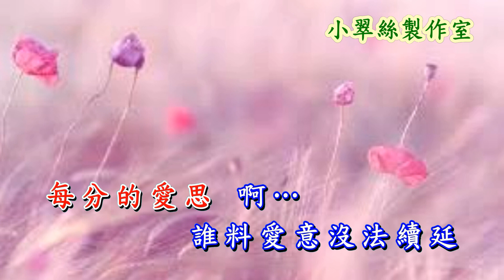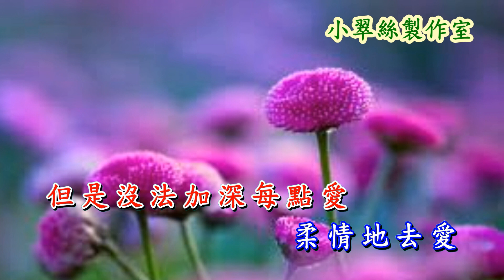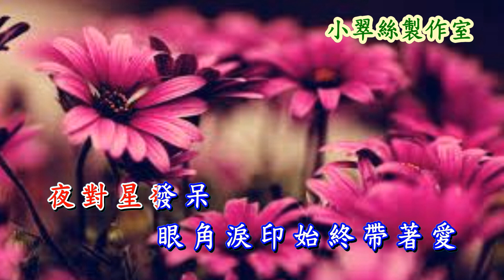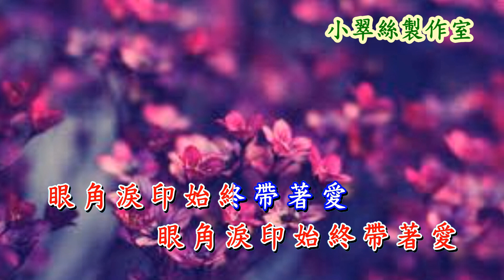堆積情感 - Tracy小翠絲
原唱 : 鄺美雲〈小翠絲製作室〉